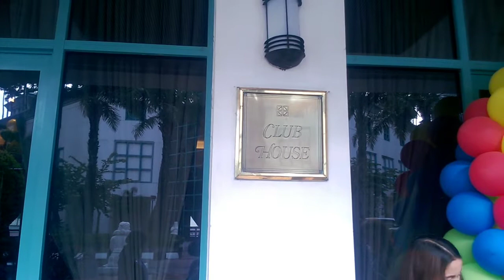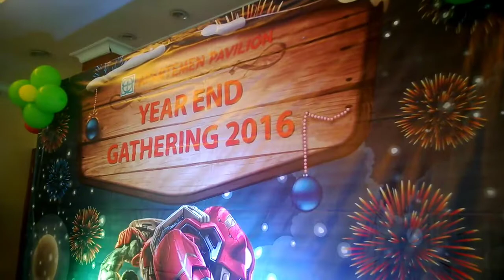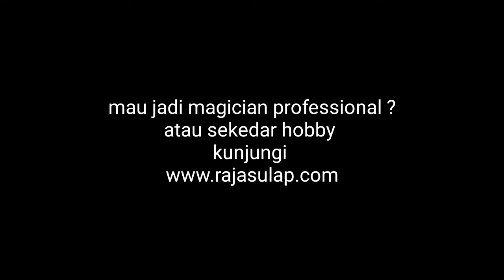Show Sulap Tahun Baru 2016 - Magic Show New Year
Hello Semua..
Thanks udah mampir ke channel ini buat kalian magician atau kalian yang ingin jadi magician bisa lihat video - video di channel ini.

Nah pada kesempatan sharing kali ini adalah dokumentasi show untuk merayakan tahun baru atau pergantian tahun . Show ini sendiri diadakan pada Desember pertengahan 2016 - requestnya adalah perform magic show untuk kids dan family audience.

Semoga video ini bisa menginspirasi magic mania semua ya.

Kalau yang punya IDE-IDE juga bisa COMMENT ke channel ini mengenai apa yang harus dibahas , dan ide lainnya.

THANK YOU ALL. SALAM MAGIC =)